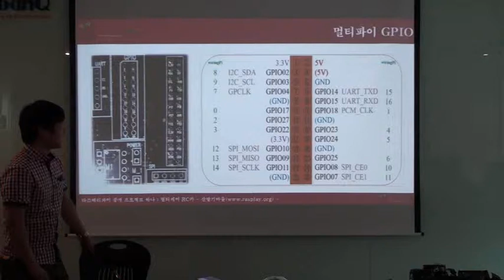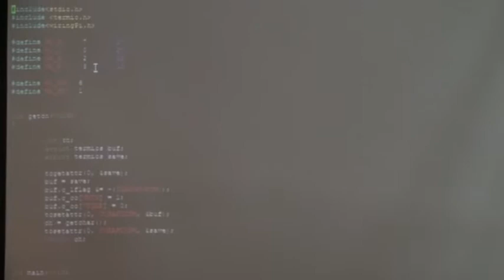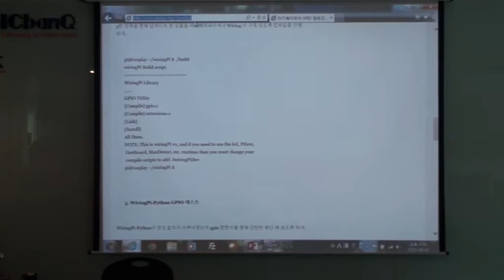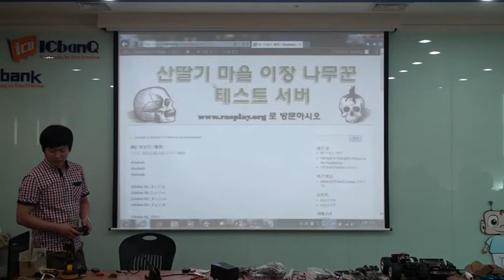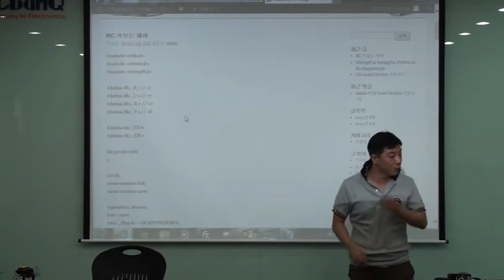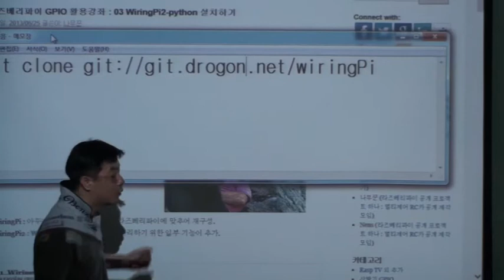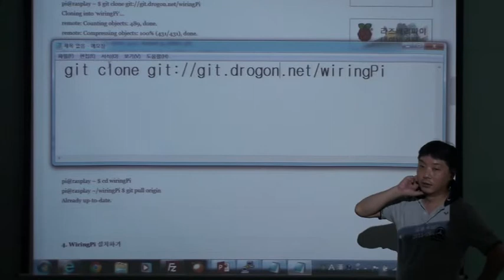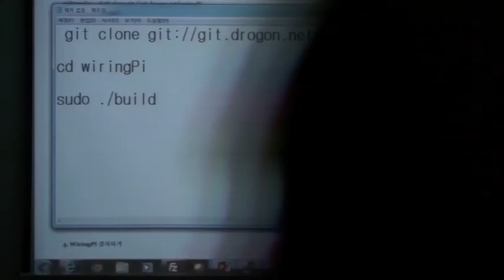라즈베리파이 공개 프로젝트 하나 : 멀티제어 RC카 공개 제작 영상